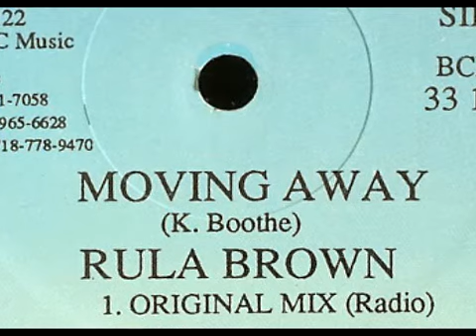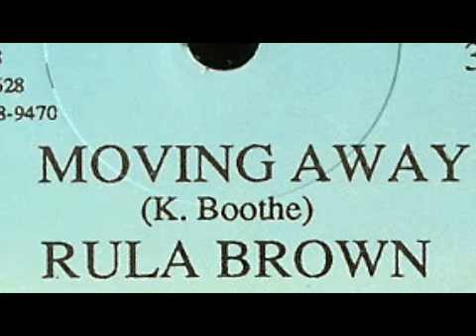Rula Brown & Daddy Blue - Moving Away